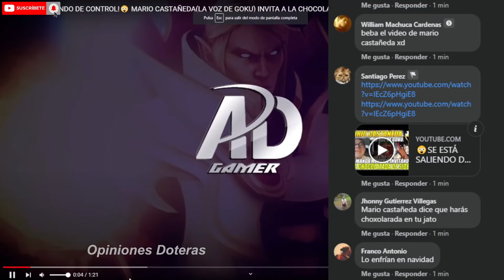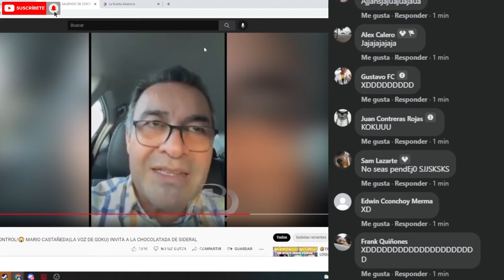😮SIDERAL OPINA SOBRE VIDEO DE GOKU "MARIO CASTAÑEDA" INVITANDO A CHOCALATADA "DENUNCIARE A GOKU"